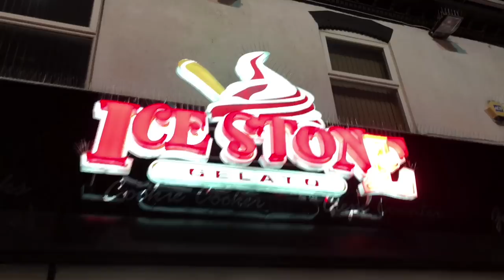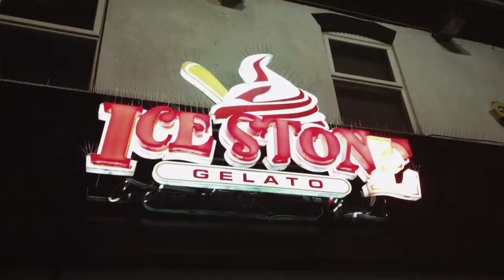CHECK MY STRAWBERRY WAFFLE OUT !!! [VLOG]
The Following Video Footage I am Now Showing, Was at Icestone Gelato Dessert Parlour which is located in Birmingham Ladypool Rd.  We had a wonderful time eating our dessert and enjoyed our milkshakes whilst spending quality time with the whole family.

Thank you for Viewing our Video. A Thumbs Up would be very much Loved. A huge thank you to all our beautiful viewers who take the time out to show so much love to me and my family. Your support means the world to us and we as a family hope to keep bringing you amazing content such as Vlogs, Pranks, Challenges, family fun videos & Food Recipes. Once again a huge Thank You from myself Shaniis World & Thank You from the whole family.

INSTRUCTIONS

Excited to Learn An amazing step to step guide on What to do ?

    [Step #1] Watch & Enjoy Our Videos

    [Step #2] Smash The Thumbs Up Button

    [Step #4] Have A Big Smile On Your Face

    [Step #5] Give Yourself A Pat On The Back

    [Step #6] Enjoy The Rest Of Your Day

As always, Thank you for Looking at this Video Clip.

FOLLOW THE WAFFLE MAKER IN THE VIDEO ON INSTAGRAM